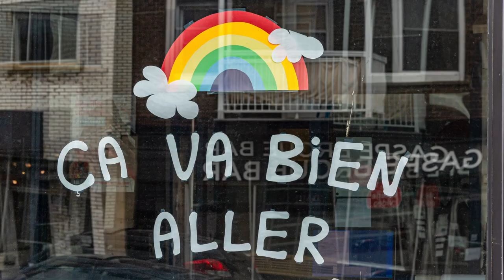Jour du drapeau national du Canada 2021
Cette année, les valeurs qui nous unissent sous le même drapeau
sont plus importantes que jamais. Lisez la déclaration du premier ministre